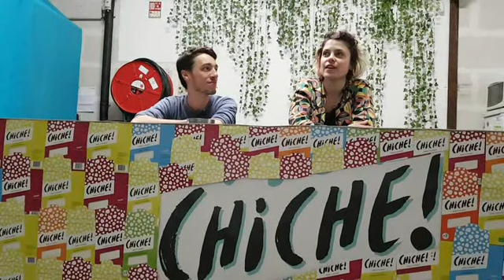Chiche, les pois chiche grillés et assaisonnement pour l'apéro !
Retrouvez les produits de la marques CHICHE au tarif professionnel